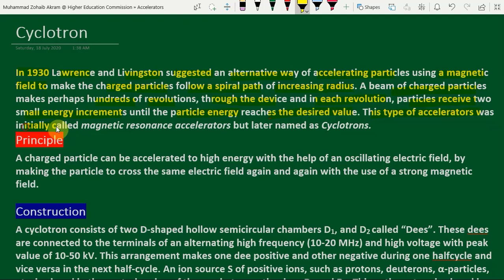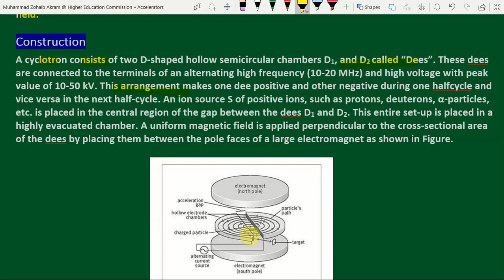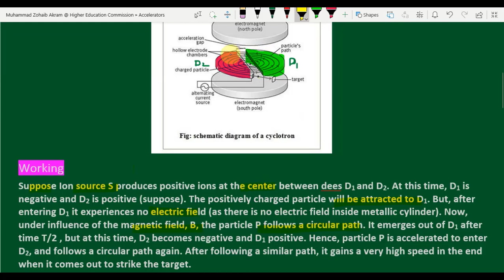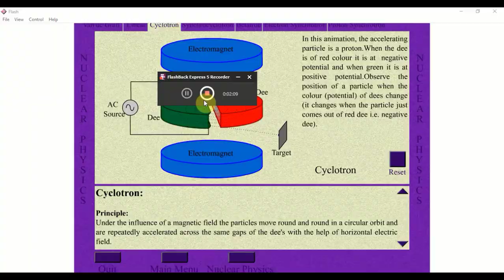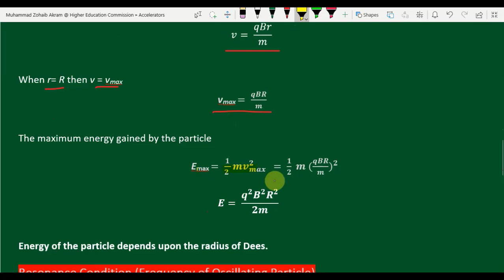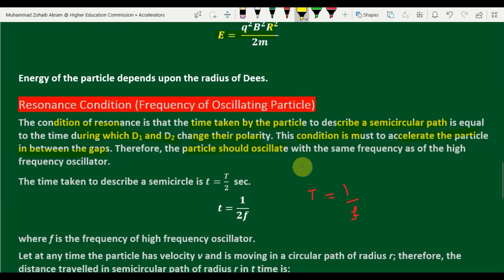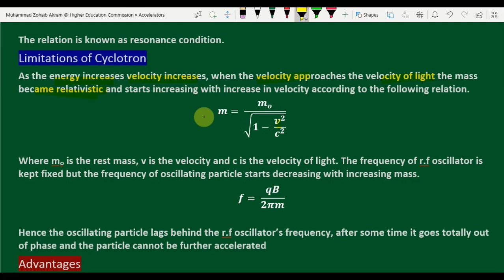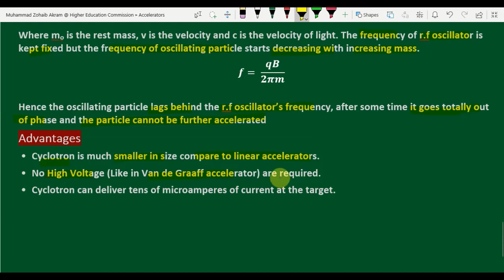Particle Accelerators | Cyclotron Accelerator | Msc/BS Physics | Urdu/Hindi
First Time Notes Based Lecture Series for Post-Graduate/ Graduate Classes
03 Lecture of Particle Accelerators
MSc/ BS Physics